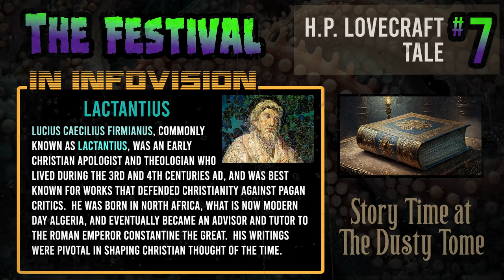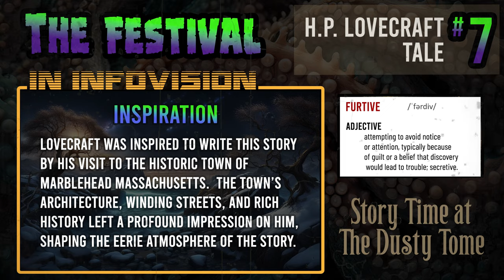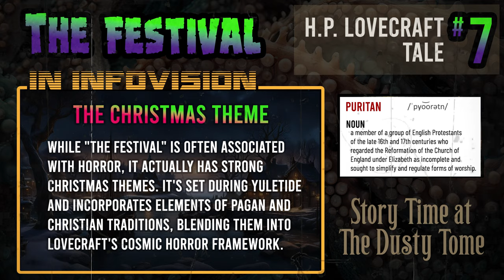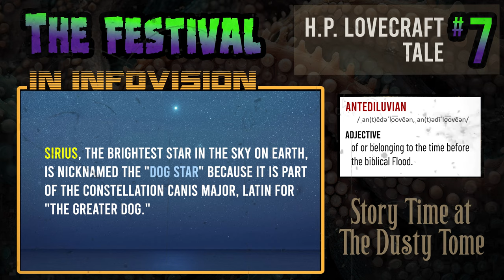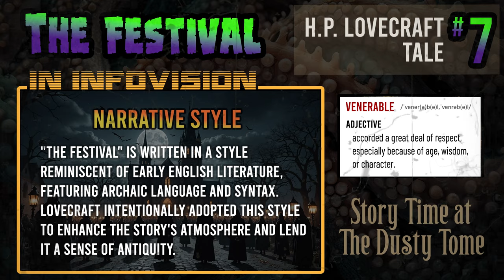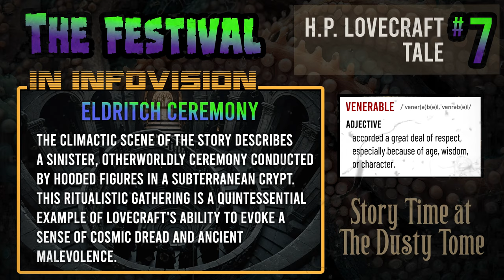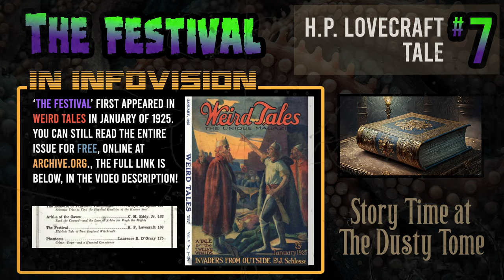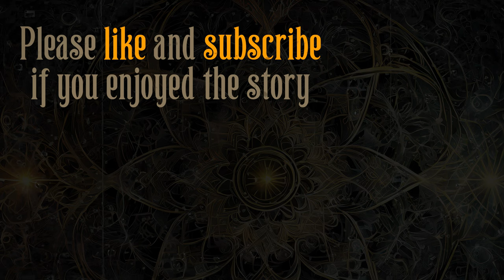The Festival - H.P. Lovecraft Tales of Horror No. 7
Our 7th installment of the stories of H.P. Lovecraft we all love so much!  We took a small Lovecraft break, but couldn't wait to get back to it, we hope you enjoy this one, we spent a lot of time on it!

Here's where you can find the original issue of Strange Tales, the first magazine to publish 'The Festival'!